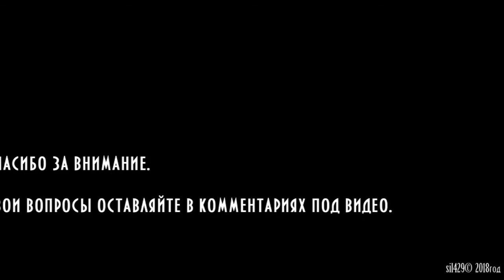Английская резинка на вязальной машине Brother KH260 English elastic band on a knitting machine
В видео показан процесс вязания английской резинки на вязальной машине 3 класса Brother kh260-kr260. Этот узор идеально подойдет для вязания шарфов, снудов, шапок.

The video shows the process of knitting English gum knitting machine class 3 Brother kh260-kr260. This pattern is ideal for knitting scarves, snoods, caps.

- через этот сайт я заказываю товары и получаю кэшбэк (I order goods through this site and get cashback)

- канал мужа(моего оператора)). Снимает фото/видео нашего города(Бобруйска). Channel of my husband (my operator)). Shoots photos / videos of our city (Bobruisk).